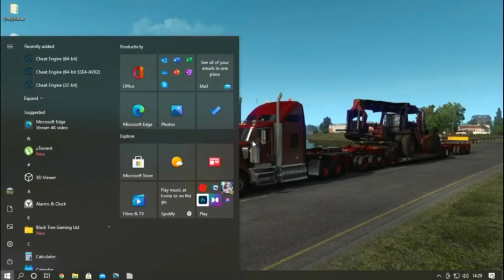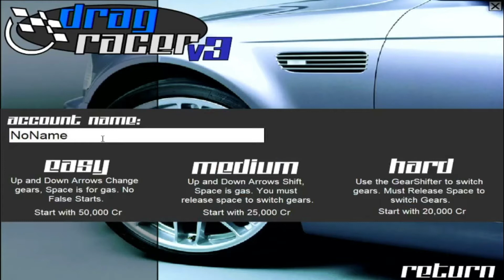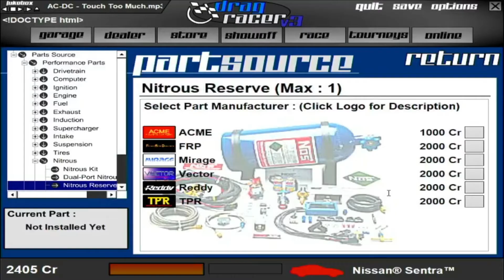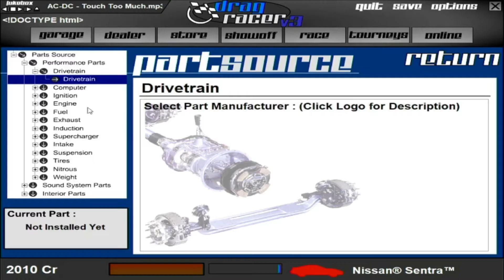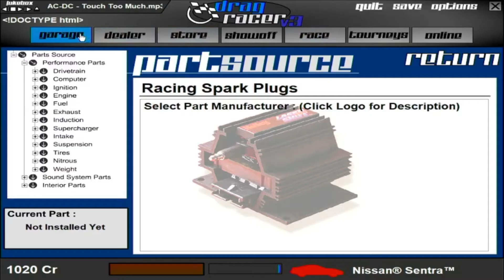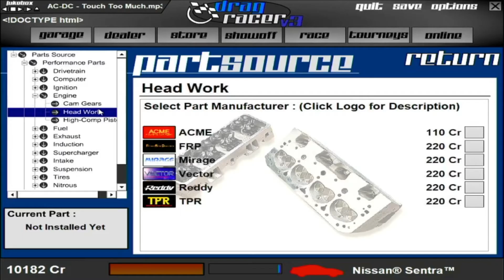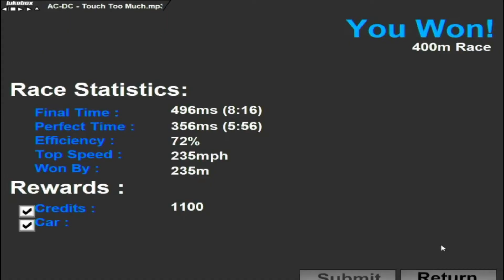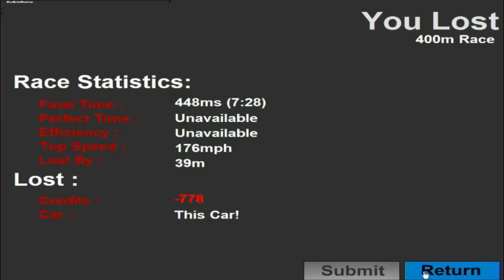Drag Racer V3 - Episode 1 (Getting Started)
Welcome to Drag Racer V3, A Drag Racing Game Inspired by Fast and Furious, in this series we'll be taking on Tunner Mode, starting from the bottom and working our way up

In todays episode we get through the basics of the game, buying our first car and taking it to the drag strip and earning some cash so we can increase it's performance